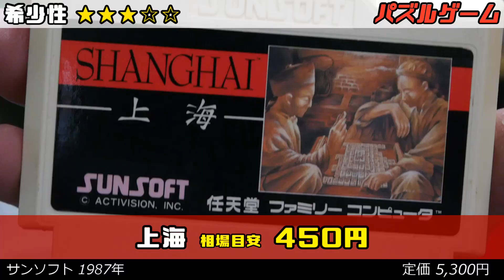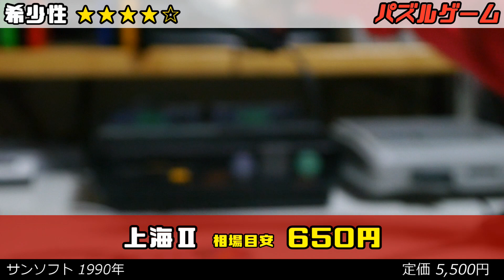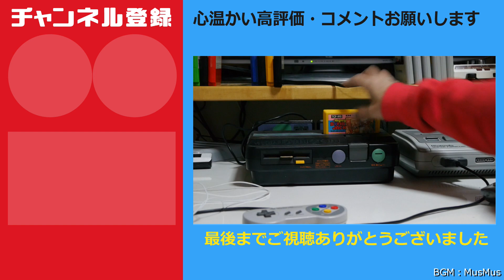ファミコン『マイティボンジャック』など4本の激安相場大公開！ Vol.075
[Amazon Prime Video 30日間無料で見放題]
ゲームセンターCX The Movie 1986 マイティボンジャック

レトロゲームソフトを中古ショップ相場よりも安く手に入れることを目的とした激安レトロゲーム収集シリーズ です。豆知識を交えながら開封・動作確認・ゲームプレイ！時に修理・メンテナンスなども行います。今回はファミコンソフト『マイティボンジャック』を最後までプレイします。

[BGM使用許諾]
MusMus